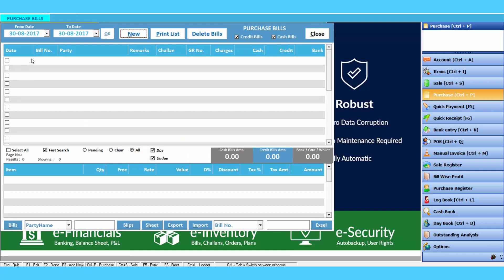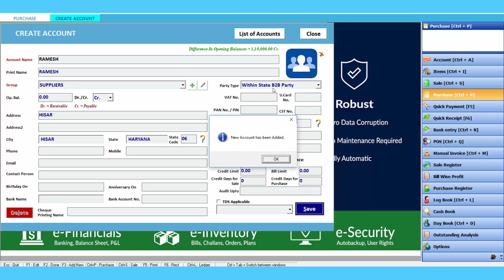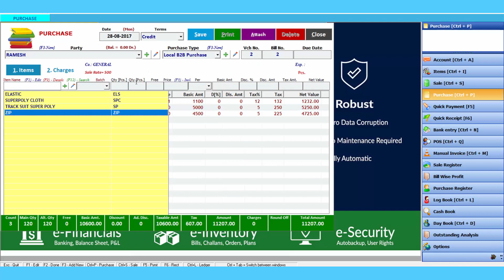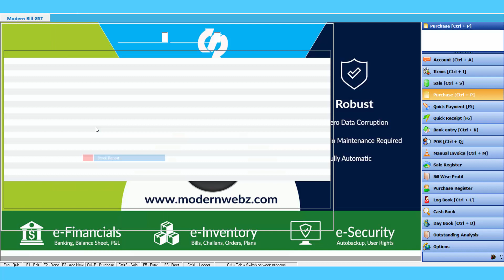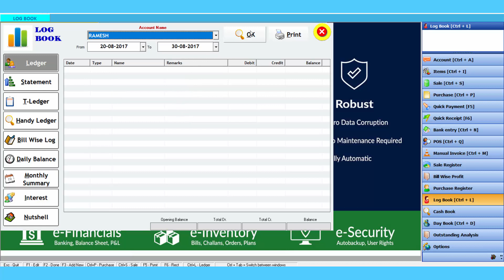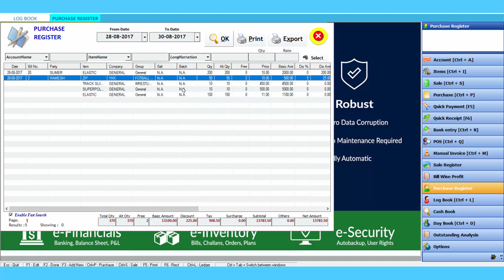How to make Purchase Entry in ERP Software | Purchase Bill or Invoice Entry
In this video, you can learn about enter the purchase bill or invoice in ERP Software.